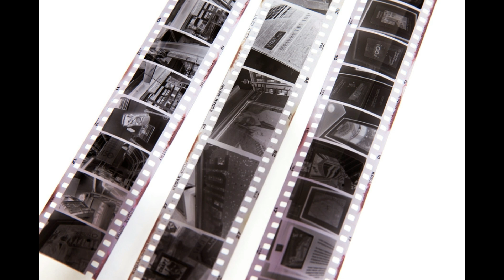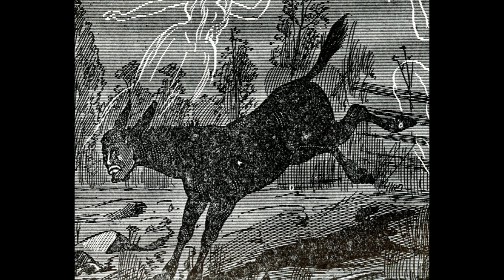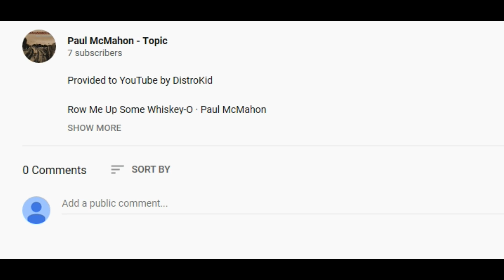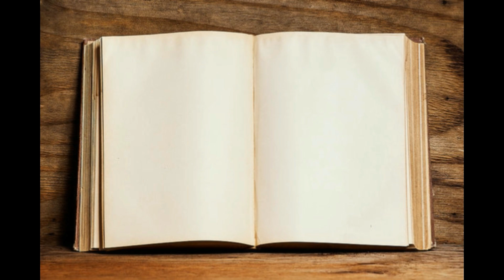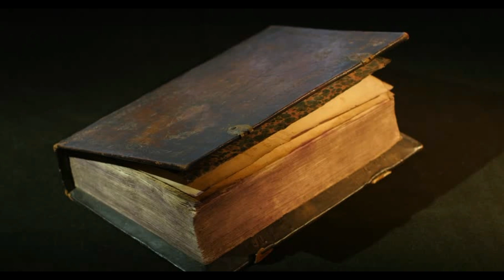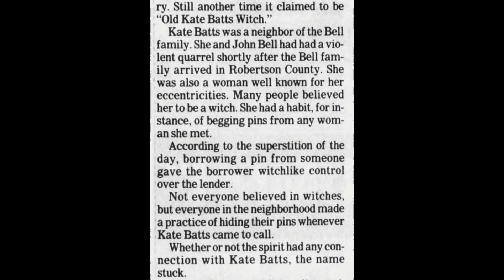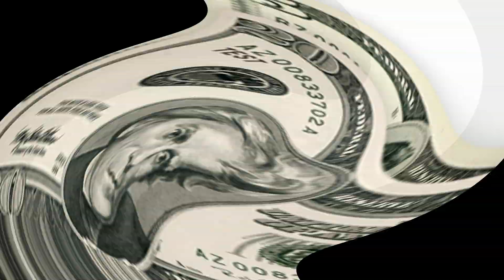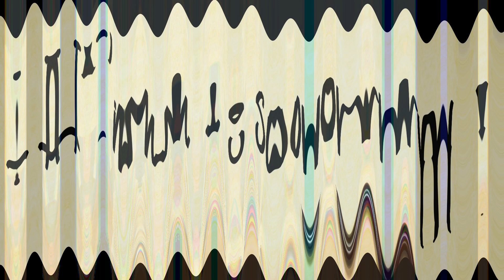Folklore Facts: The Bell Witch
In todays Folklore Facts: The Bell Witch we are reviving the once forgotten series. I decided that since it was October I would kick things off with a fairly famous ghost story from Tennessee. Not only do I go over the details of the story but we also delve a little deeper and try to find out if there is any truth behind it.